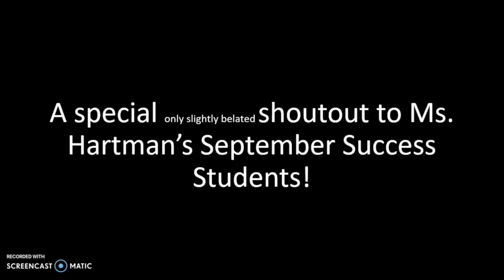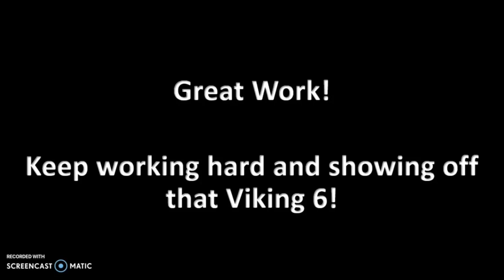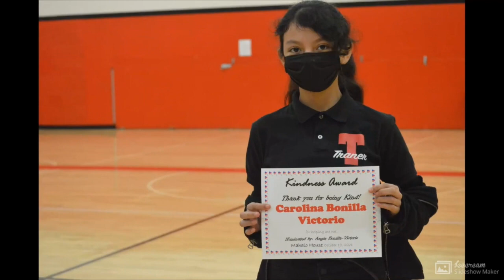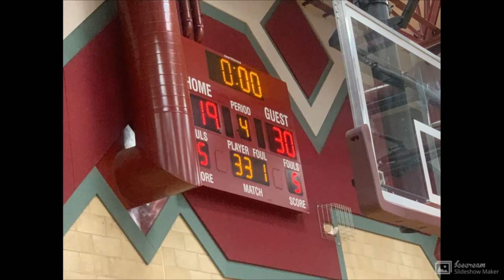TNN - October 22, 2021